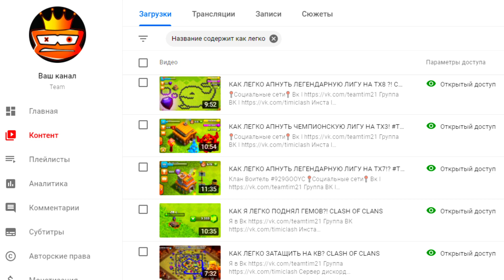КАК ЛЕГКО АПНУТЬ ЛЕГЕНДАРНУЮ ЛИГУ НА ТХ9!? CLASH OF CLANS